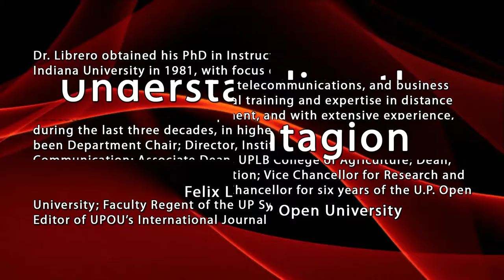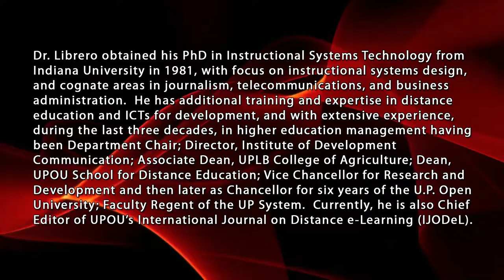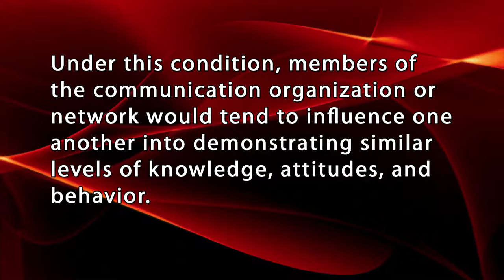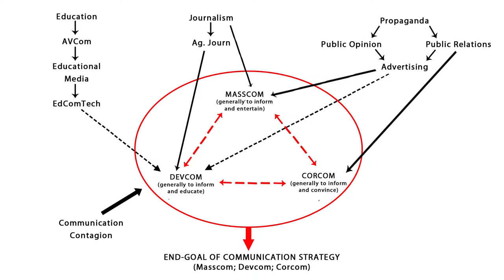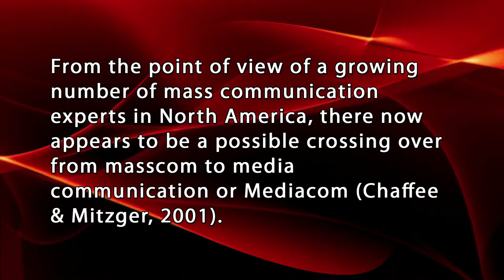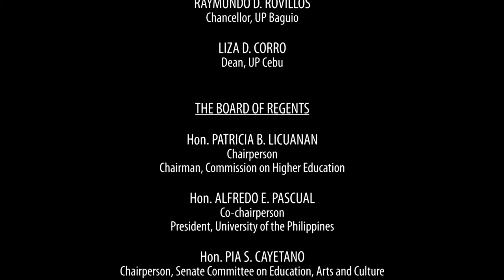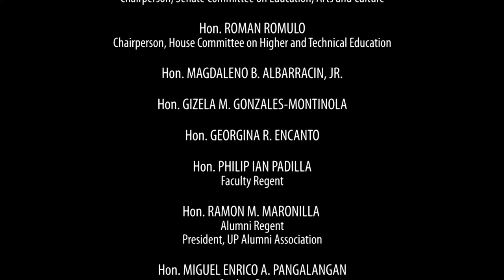Understanding the MDC Contagion | Dr. Felix Librero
UNDERSTANDING THE MDC CONTAGION
Dr. Felix Librero

DR. FELIX LIBRERO obtained his PhD in Instructional Systems Technology from Indiana University in 1981, with focus on instructional systems design, and cognate areas in journalism, telecommunications, and business administration. He has additional training and expertise in distance
education and ICTs for development, and with extensive experience in higher education management during the last three decades, having been Department Chair; Director, Institute of Development Communication; Associate Dean, UPLB College of Agriculture; Dean, UPOU School for Distance Education; Vice Chancellor for Research and Development and then later as Chancellor for six years of the U.P. Open University; Faculty Regent of the UP System. Currently, he is also Chief Editor of UPOU's International Journal on Distance e-Learning (IJODeL).